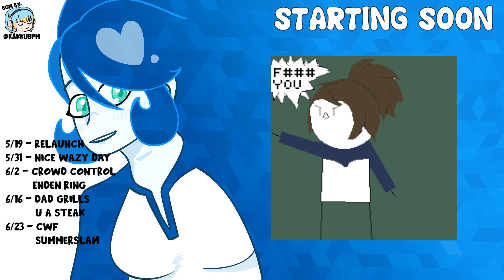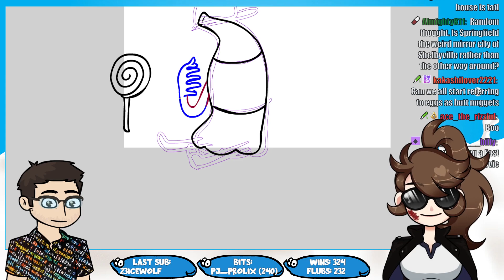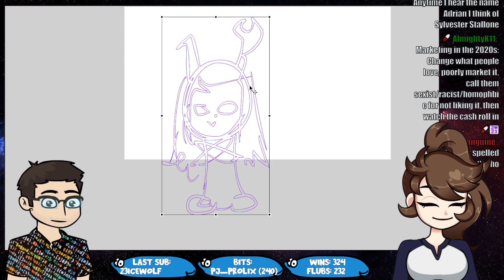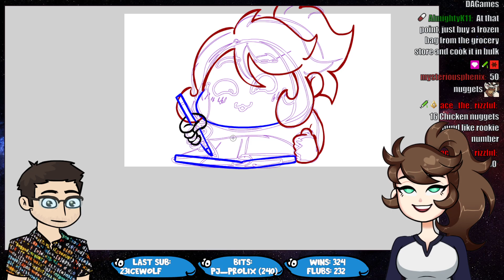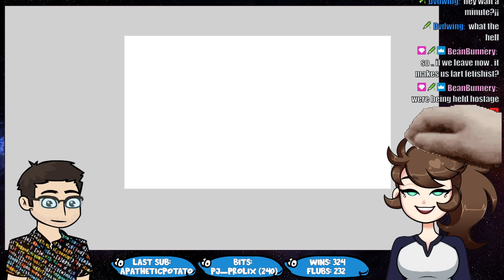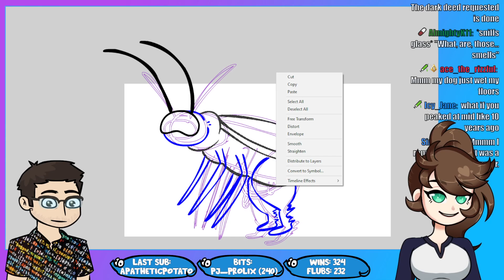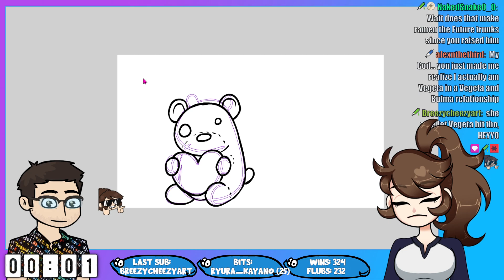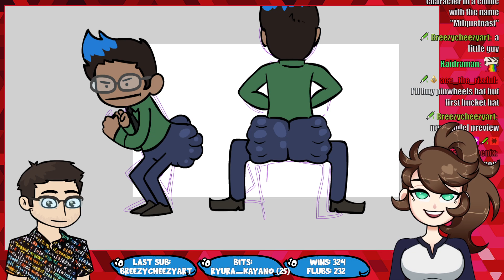Highly illegal art requests ft. Matt